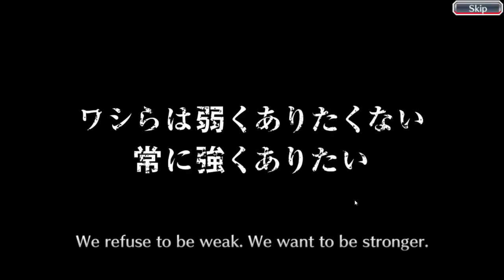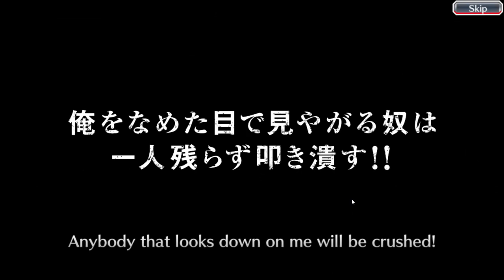Bleach Brave Souls (Attribute Summons 250 Orbs)